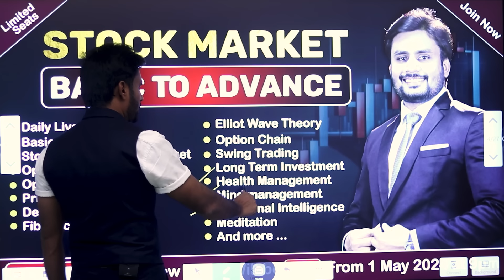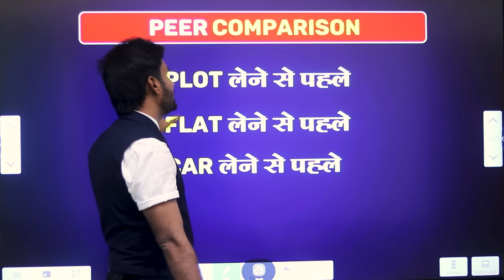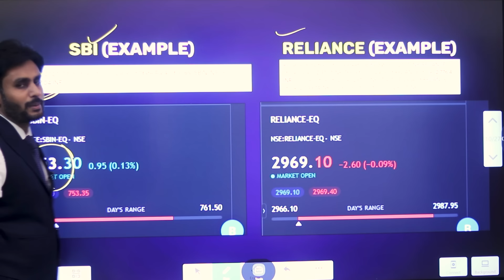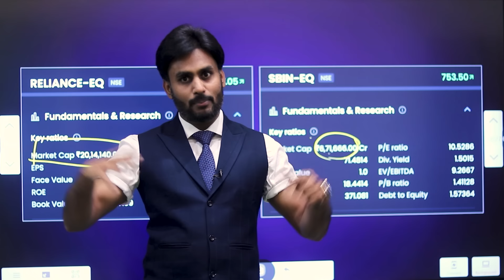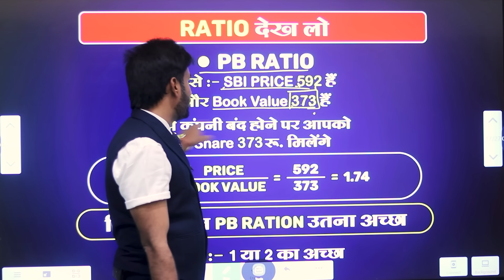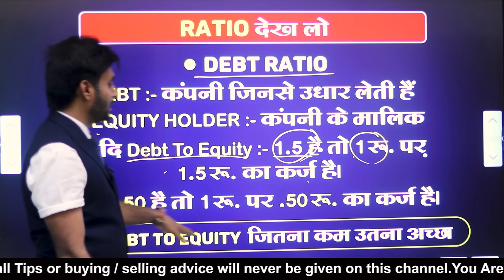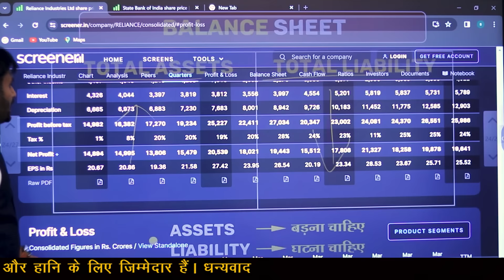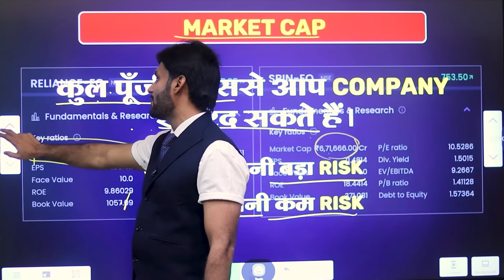STOCK MARKET FUNDAMENTAL ANALYSIS || share market free course class 89 by Mahendra Dogney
In this video Mahendra dogney talks about STOCK MARKET FUNDAMENTAL ANALYSIS.
Visit Website
Mahendradogney.com